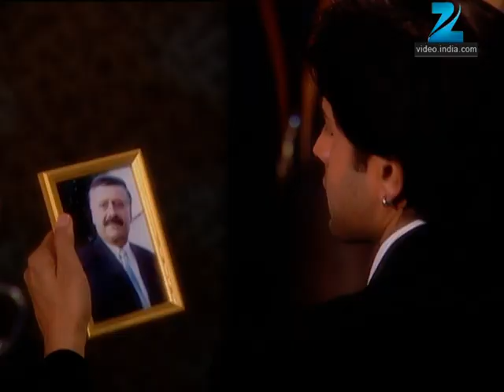Shree - Full Ep - 632 - Shree, Hari, Kangna, Nikki, Saptarishi, Patil Bai, Naveli, Narrotam - Zee TV